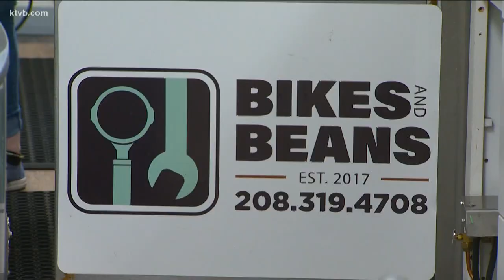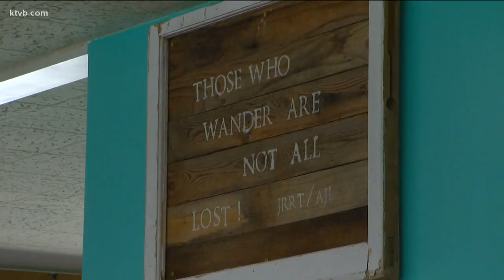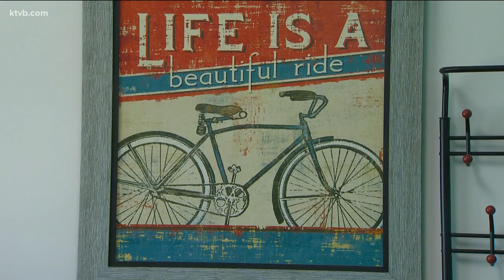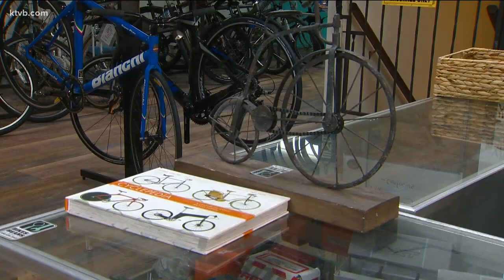Keepin' It Local: Bikes and Beans, a nice place to go for a cup of coffee and a tuneup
This Boise Bench business is helping to revitalize the neighborhood.